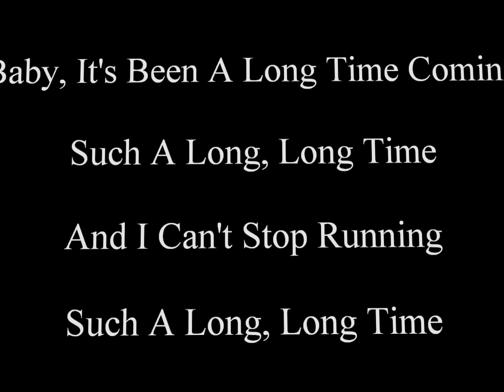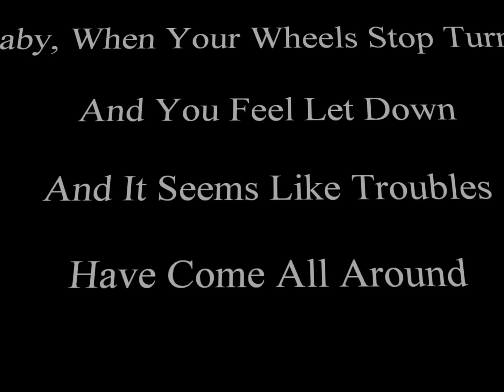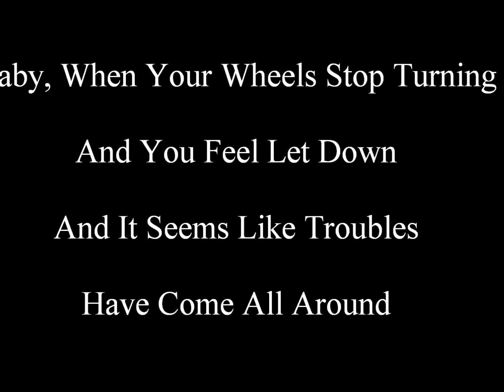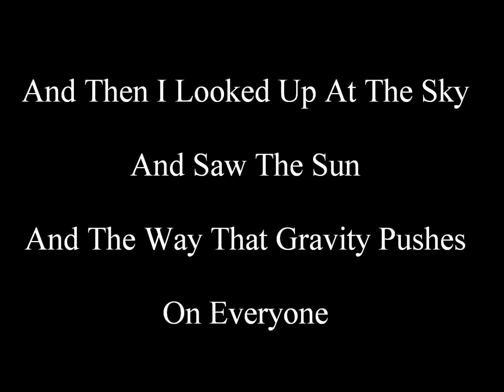Coldplay - Gravity (With Lyrics)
The Lyrics To Gravity by Coldplay:

Baby. It's Been A Long Time Coming
Such A Long, Long Time
And I Can't Stop Running

Can You Hear My Heart Beating
Can You Hear That Sound
'Cause I Can't Help Thinking
And I Won't Stop Now

And Then I Looked Up At The Sun
And I Could See
Oh, The Way That Gravity Pulls
On You & Me

And Then I Looked Up At The Sky
And Saw The Sun
And The Way That Gravity Pushes
On Everyone

Baby, When Your Wheels Stop Turning
And You Feel Let Down
And It Seems Like Troubles
Have Come All Around

I Can Hear Your Heart Beating
I Can Hear That Sound
But I Can't Help Thinking
And I Won't Look

Oh, The Way That Gravity Pulls On
You & Me

On Everyone

On Everyone
On Everyone
On Everyone
On Everyone
On Everyone